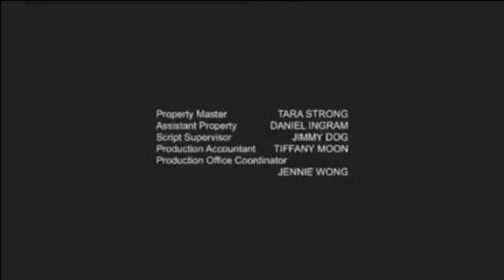Jimsdog23 Show End Credits Pal Version